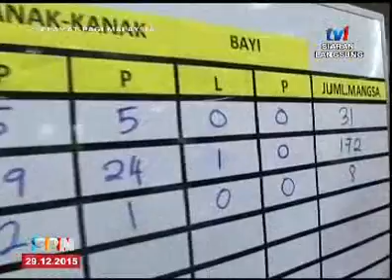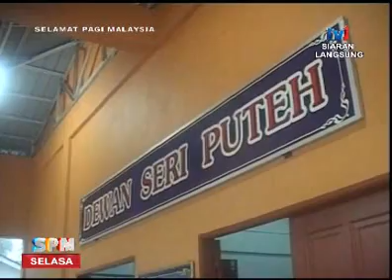SPM - BINGKISAN PERKEMBANGAN SEMASA BANJIR DI TERENGGANU [29 DIS 2015]